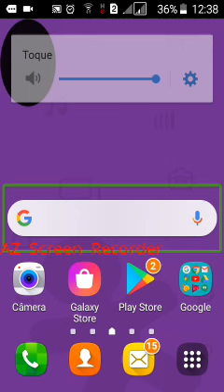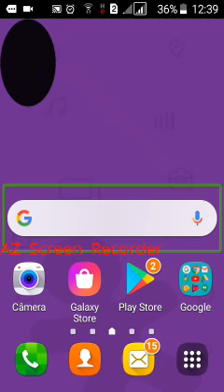porque a falta de vídeos de Windows para o canal?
Olá pessoal. Hoje, Vim trazer um vídeo, apenas explicando porque estou Não gravando vídeo para o canal . meu teclado do notebook está ruim, até mesmo o mouse pack não está querendo funcionar absolutamente nada e eu não sei mais o que fazer.
e agora! quem poderá me defender?
caramba!